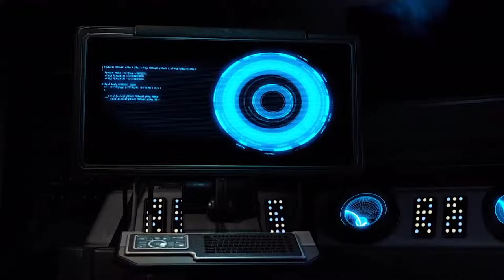Обзор игры XCOM 2 Collection (2018)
В комплект XCOM® 2 Collection входит завоевавшая множество наград стратегия XCOM 2, дополнение War of the Chosen и четыре набора загружаемых материалов («Боец сопротивления», «Дети анархии», «Охотники за пришельцами», «Последний подарок Шэнь», «Tactical Legacy Pack»), и в комплекте они значительно дешевле.

Земля оказалась во власти пришельцев, которые обещают людям светлое будущее, но втайне преследуют зловещие цели. Вам предстоит бросить вызов превосходящим силам противника и возглавить Сопротивление, чтобы навсегда положить конец инопланетной угрозе и спасти человечество.

Дополнение существенно расширяет игровые возможности борьбы с «Адвентом». В противостояние вступают новые фракции Сопротивления, которые стремятся дать отпор инопланетным захватчикам. В ответ враг бросает в бой «Избранных» – противников, стремящихся вернуть командующего XCOM обратно к Старейшинам. Кроме того, дополнение вводит новые классы, врагов, задания и боевые условия.

Главы:
00:00 - Введение
00:44 - Игровой процесс
04:41 - Дополнения
05:46 - Расширение "Война избранных"
06:57 - Графика и звук
07:31 - Что хорошо, а что плохо
08:23 - Вердикт
10:12 - Оценка